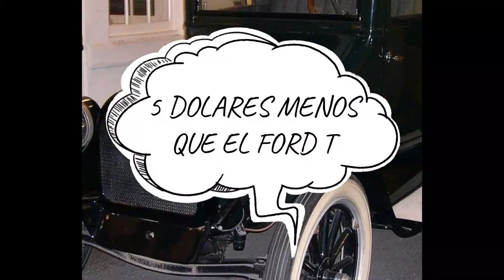Cena Familiar Terminó con heridos, Pelea defendiendo a Ford Y Chevrolet